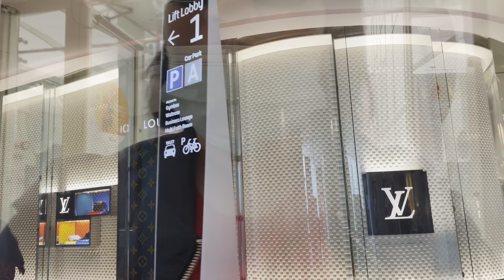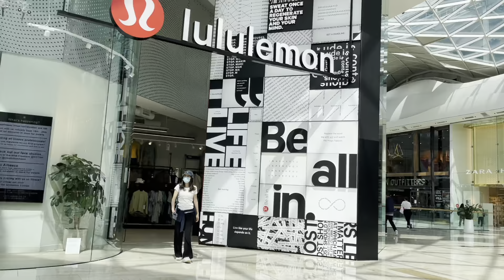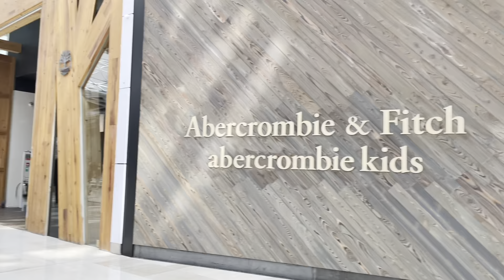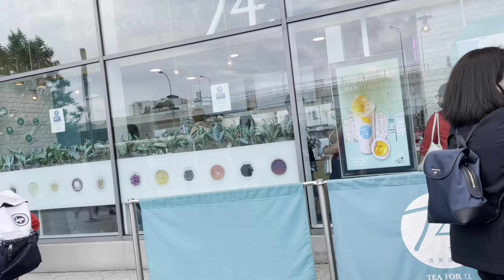WESTFIELD SHOPPING MALL LONDON WITH FRIENDS|SHOPPING HAUL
WESTFIELD SHOPPING MALL LONDON WITH FRIENDS,SHOPPING HAUL,WESTFIELD LONDON|FRIENDSHIP